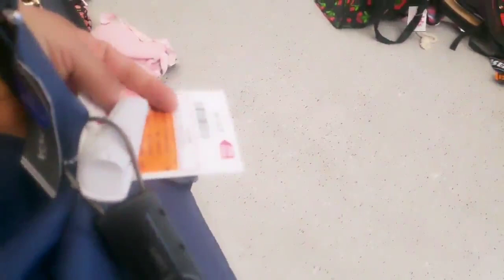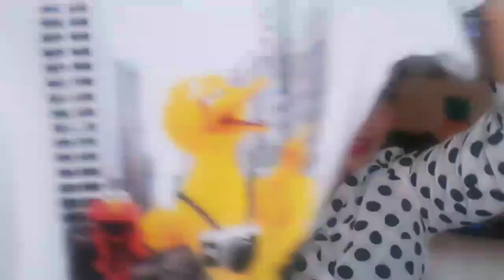MEGA HAUL DE COMPRAS ,VARIAS TIENDAS AGOSTO 2019